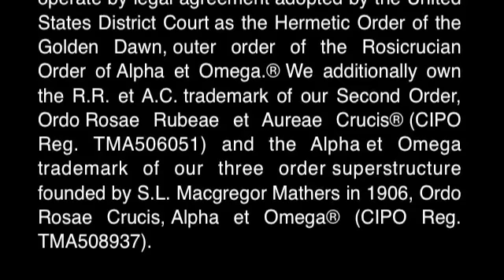Hermetic Order of the Golden Dawn®: 3a. Magickal Eucharist Ritual and Lecture by Jean-Pascal Ruggiu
- Part 3 includes the the Magical Eucharist of the Four Elements in the Ahathoor Grand Temple. Jean-Pascal Ruggiu then lectures on Countess Bourkoun, Marquis Tereschenko, and the modern history of the Ahathoor Temple.

Part 3 of the Golden Dawn Paris Centennial Celebration documentary, hosted by the Ahathoor Grand Temple of the Hermetic Order of the Golden Dawn in Paris, France, the Mother Temple of the Rosicrucian Order of Alpha et Omega.

We are the sole and exclusive owners of the Hermetic Order of the Golden Dawn® trademark in the European Union (reg. 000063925) and additionally own the Hermetic Order of the Golden Dawn International® trademark in Canada (CIPO Reg. TMA510387). In the United States, we operate by legal agreement adopted by the United States District Court as the Hermetic Order of the Golden Dawn, outer order of the Rosicrucian Order of Alpha et Omega. We additionally own the R.R. et A.C. trademark of our Second Order, Ordo Rosae Rubeae et Aureae Crucis® (CIPO Reg. TMA506051) and Ordo Rosae Crucis, Alpha et Omega® (CIPO Reg. TMA508937).